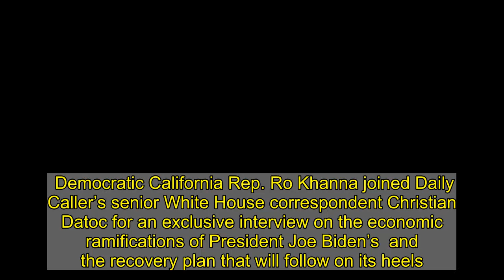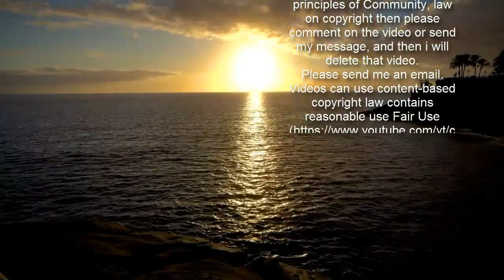EXCLUSIVE: Rep. Ro Khanna Wants A $15 Minimum Wage — Here’s How He’ll Get Massive Corporations To Pa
Democratic California Rep. Ro Khanna joined Daily Caller’s senior White House correspondent Christian Datoc for an exclusive interview on the economic ramifications of President Joe Biden’s  and the recovery plan that will follow on its heels.  Khanna is among a group of Democratic progressives supporting the , and he explained to Datoc potential ways it could be legislated since it appears it won’t be included in the .  Datoc also noted that Khanna is one of the few members of Congress — either Democrat or Republican — who is genuinely trying to reach across the aisle. Datoc pressed Khanna on why more lawmakers aren’t acting in this way and they both discussed what types of economic policies might see the most bipartisan collaboration in future.   Finally, Khanna outlined what he views as the most significant items that must be included in any piece of , specifically programs that help workers in 20th century industries find new jobs in industries of the future.